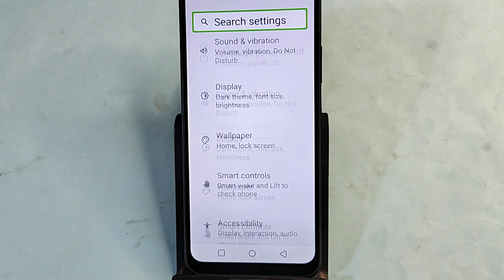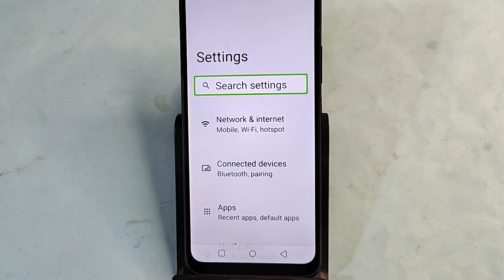Realme Narzo N65 me TalkBack Kaise band Karen, how to disable TalkBack